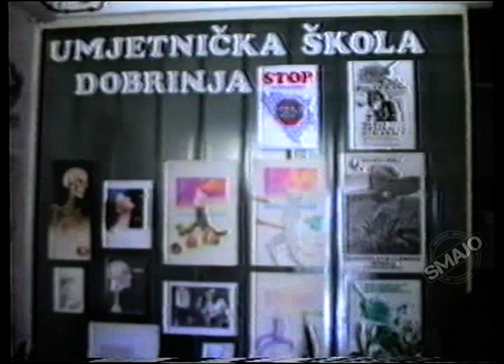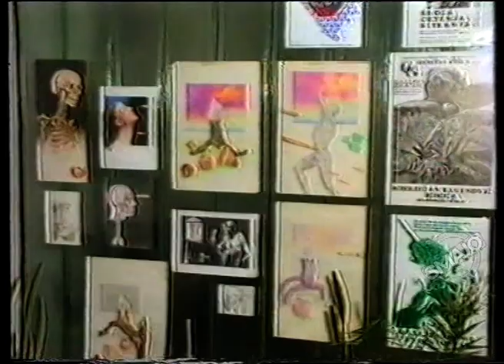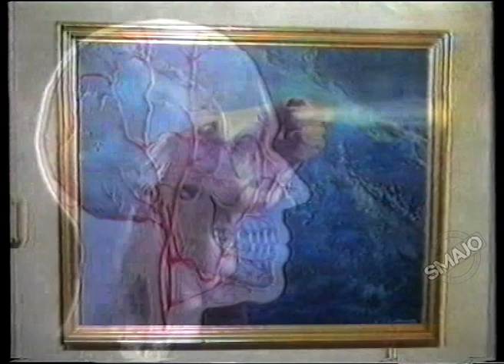Umjetnička škola Dobrinja (MIMICA) 1993.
Cilj ovog kanala je svjedočenje o karakteru rata u BiH  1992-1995.
Velika zasluga za postojanje ovih snimaka pripada rahm. Mevsudu Kapetanoviću koji je dao  tehničku podršku, u početku  PRESS Centru Dobrinja, a kasnije Informativnoj službi brigade koja je branila Dobrinju.
Historia est magistra vitae.
Smail Kapetanović